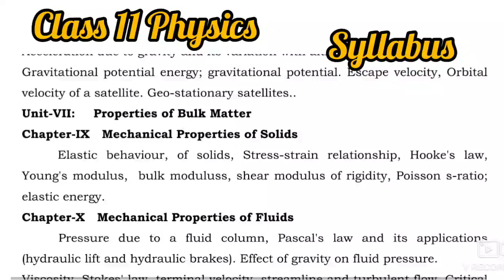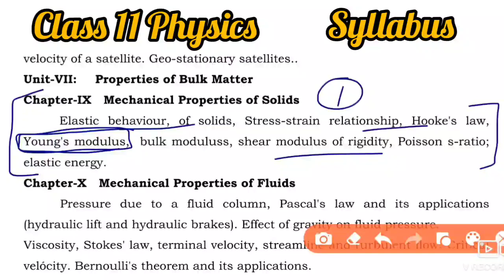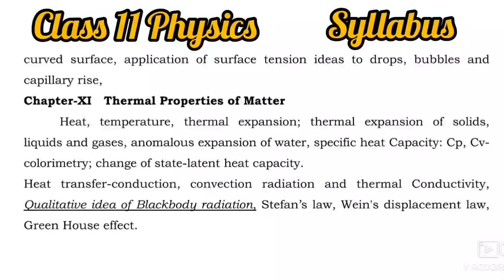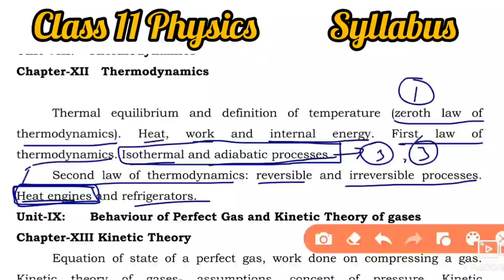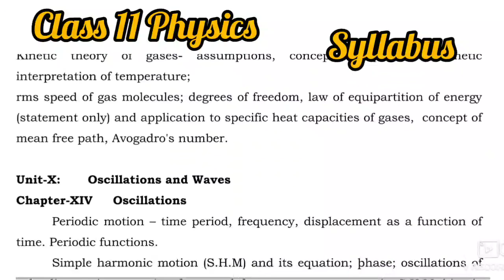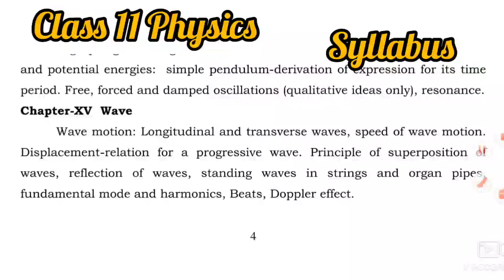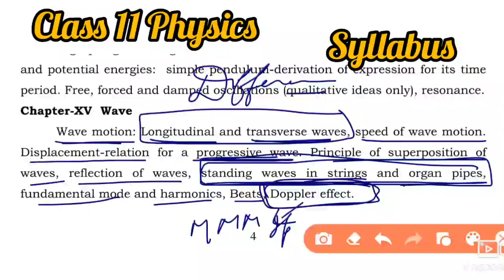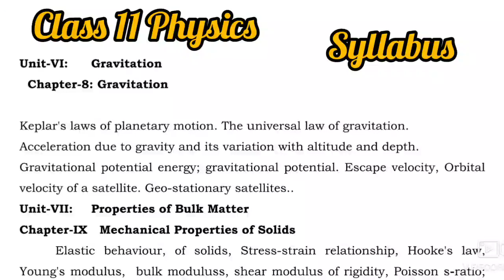11 Physics term-2 syllabus 2021-22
11 Physics term-2 syllabus 2021-22